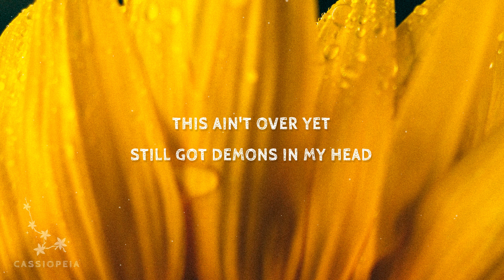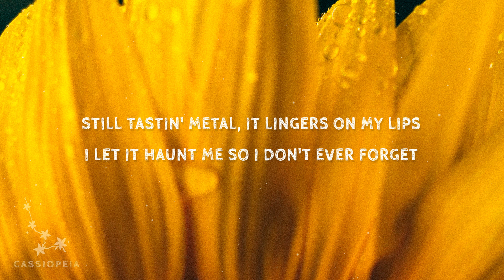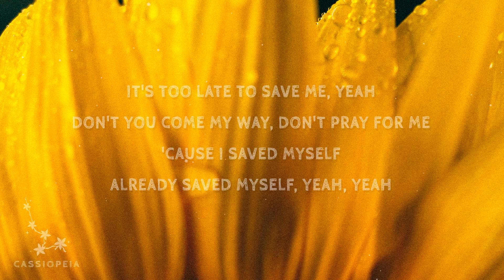Lauren Jauregui - Invisible Chains (Lyrics)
Invisible Chains Lyrics
[Chorus]
I've been trapped in a cage
Sorrow said I should stay
But I found beauty in this pain
Gave me strength to break these invisible chains

[Verse 1]
I don't believe in your fairytales and goals
Conozco la vida and she's working on my soul
This ain't over yet
Still got demons in my head
Cold sweating in my bed, whoa
Don't wanna get used to

[Pre-Chorus]
Screaming in my sleep like every night
Just praying on the day when I see the light
'Bout a hundred miles deep, but I'm feeling like
I'm running outta time

[Post-Chorus]
Woah
Invisible chains
Woah
Invisible chains

[Verse 2]
Still tastin' metal, it lingers on my lips
I let it haunt me so I don't ever forget
All of the battles
I'ma walk through the fire and the shadows, yeah, yeah
Fuck around and get handled, yeah
'Cause I'm not going back to

[Pre-Chorus]
Screaming in my sleep like every night (Like every night)
Keep running, on my way, I can see the light
Got a hundred miles left and I'm feeling like
I might stay alive

[Chorus]
I've been trapped (Oh) in a cage (Oh)
Sorrow said (Sorrow said) I should stay

[Post-Chorus]
Woah (Woah)
Invisible chains
Woah
Invisible chains (Oh)

[Bridge]
It's too late to save me, yeah
Don't you come my way, don't pray for me
'Cause I saved myself
Already saved myself (Oh)
Yeah, yeah
It's too late to save me, yeah (Oh)
I've already saved myself

[Outro]
Woah (Woah)
Woah (Oh)
Woah
Woah (Oh)
Invisible chains